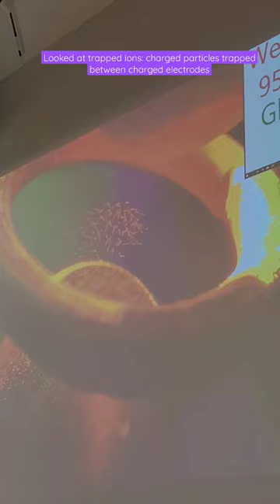Spend a day with me- Student at ETH Zurich